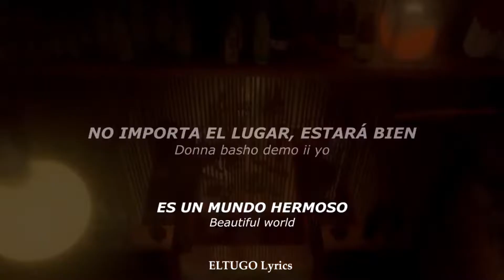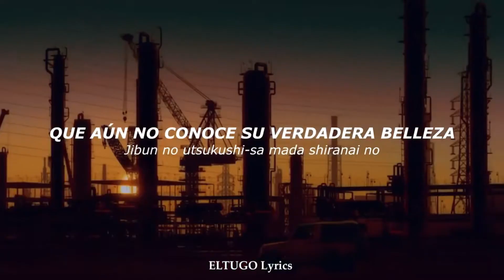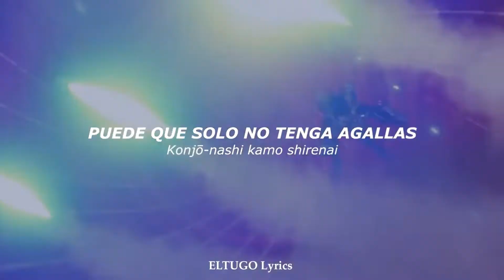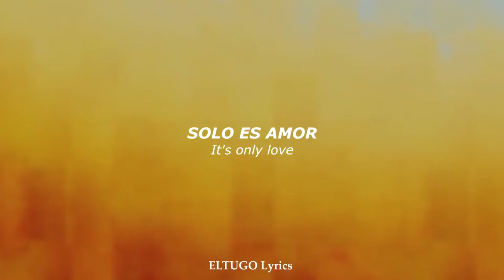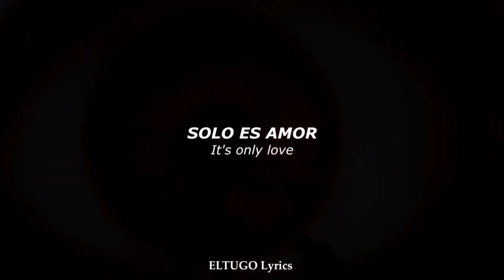[AMV] Evangelion 2.0 x Evangelion 3.0 + 1.0『Beautiful World (Da Capo Version)』by Hikaru Utada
Neon Genesis Evangelion/Evangelion 2.0 You Can (Not) Advance x Evangelion 3.0 + 1.0 Thrice Upon a Time Movie Theme (Full.ver) by Hikaru Utada - Traducido al Español

LyricsENG:

Beautiful world
Beautiful boy
Beautiful world
Beautiful boy

If only one wish comes true,
put him to sleep next to you, anywhere,
World
beautiful, beautiful boy.

let me sleep next to you
Beautiful world
I just look at you without hesitation.
Beautiful boy
I still don't know my beauty.

It's just love

Shonen manga, whether you sleep
Or wake up, just dreaming, I don't like you
I do not know what I want ,
I just want it, and warm tears run down my cheeks.

I just want to see you again I can't say what I want
say

If I can't find myself until my world disappears, I'll
I'll put you to sleep next to you Beautiful world It's quite ephemeral
on
my days, I can't help but feel uneven.

Beautiful world
Beautiful boy
It's just love

Put him to sleep on your side.

Beautiful world
It's just love
Handsome boy
It's just love

Evangelion 2.0 Theme
Neon Genesis Evangelion Movie
Evangelion 2.0 Beautiful World Sub Español
Evangelion 2.0 You Can (Not) Advance
Evangelion 2.0 theme full
Evangelion 2.0
Evangelion 2.0 AMV
Beautiful World Da Capo Version
Hikaru Utada
Beutiful World
AMV
Beautiful World AMV
Evangelion AMV
Evangelion 2.0 Movie Theme Lyrics
Evangelion 2.0 Theme Full Version
Evangelion Movie Theme Song Full
Evangelion 2.0 Sub Romanji
Evangelion 2.0 Theme Sub English
evangelion 2.0 Sub Español

Copyright:
Please note that this channel is and will only be non-profit.
Justification:
1. I don't earn money or anything like that with my videos
2. My channel I vaguely doubt it will ever monetize
3. I only seek in the end to educate and entertain the people who come to see my videos